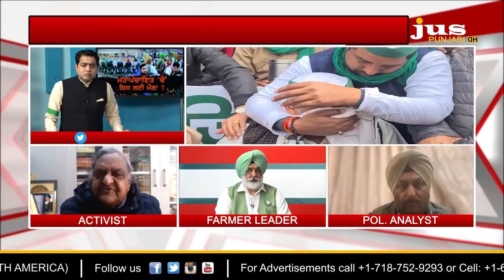Is Farmers Mahapanchayat a Chance for Political Leaders ? || To The Point || KP Singh